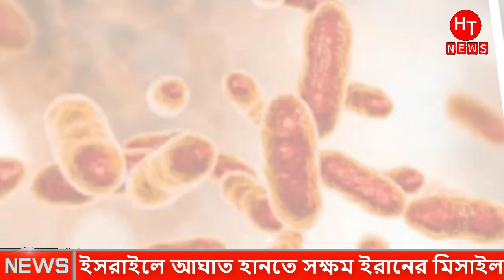ইজরাইলকে শিক্ষা দিতে প্রস্তুত ইরান । International News Bangla | HT